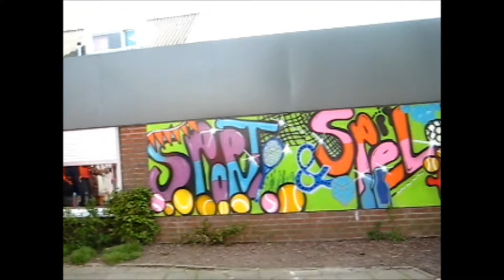Koningsspelen 2016 Bs. Petrus en Paulus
Vrijdag 22 april 2016: sport en spel. en dit keer ook 'n beetje toneel.
Het was een geslaagde ochtend ! De meisjes van groep 8 sloten de dag af met hun geweldig Hupsakee-dansje.